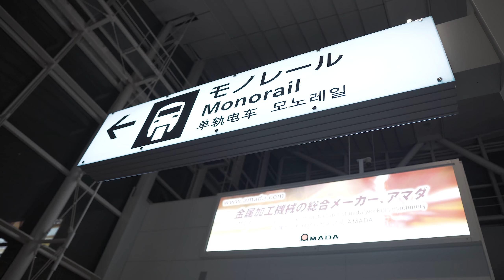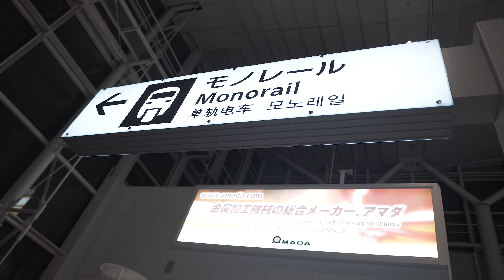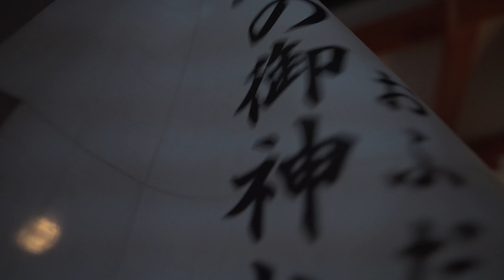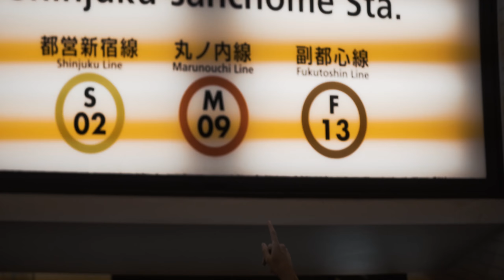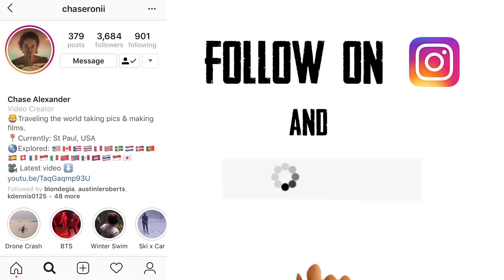How To: 12 Hour Layover In Tokyo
On our way back from Thailand, three friends and I faced a 12 hour layover in Tokyo. Here is how we made the best of the situation and saw the highlights of Tokyo in one all night exploration. We landed in Haneda Airport (HND) at 10:30pm and left the next morning at 10:30am. This is a little epilogue to my Ultimate South East Asia film

Camera Gear:
Main Camera: Sony a6500

Dope Vlogging Lens: Sigma 16mm f/1.4

Best Gimbal Lens: Sony 35mm f/1.8

Value Portrait Lens: Sony 50mm f/1.8

Gimbal: Evo Rage-S

Drone: DJI Mavic Pro (the GOAT)